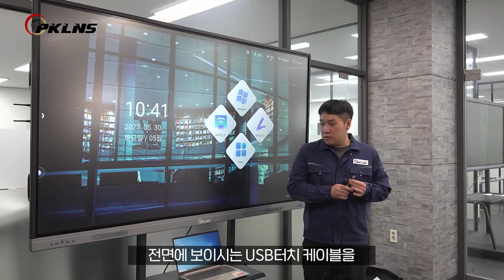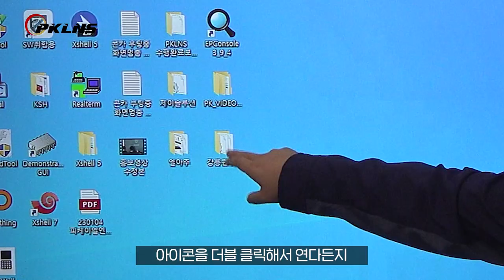02 전자칠판 단자 및 외부 pc 연결법